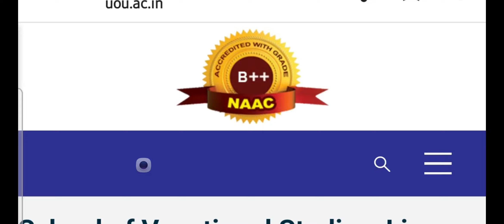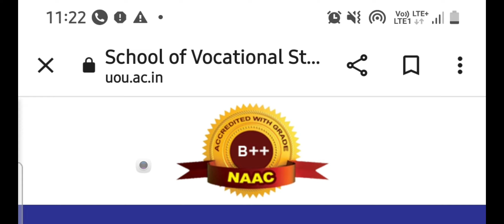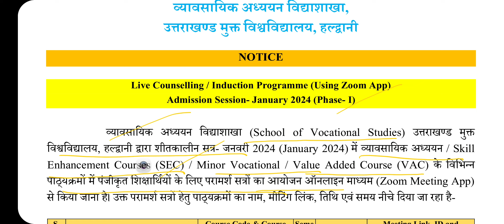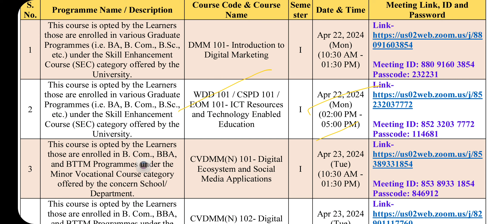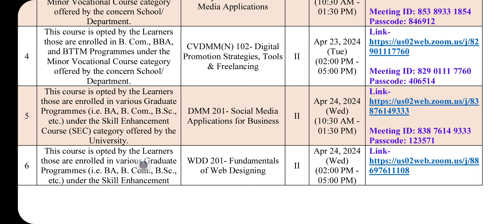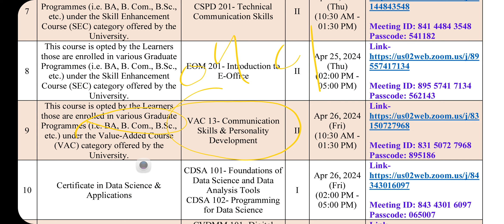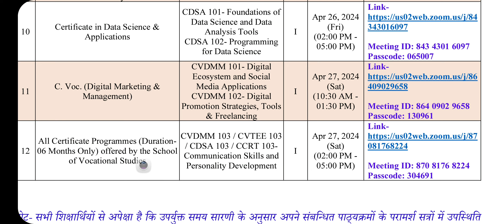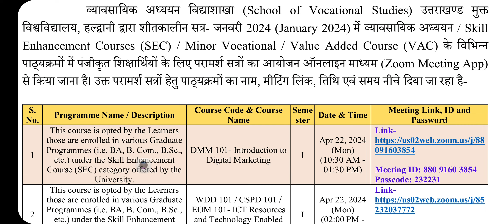VOCATIONAL STUDIES INDUCTION PROGRAMME FOR ADVICE ND SOLUTION FOR BA,BCOM, BSC STUDENT UOU EXAM